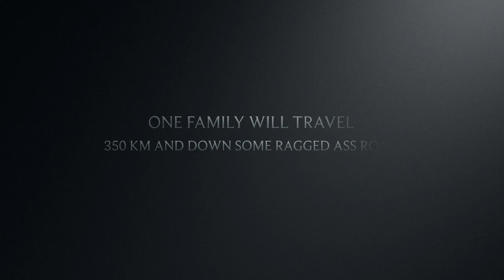Down the Ragged Ass Road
This video is about Down the Ragged Ass Road